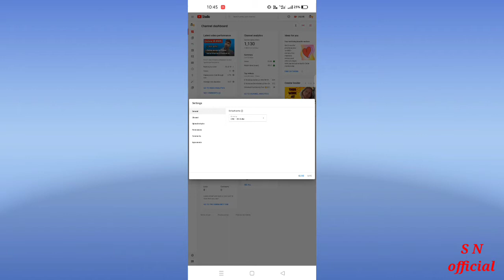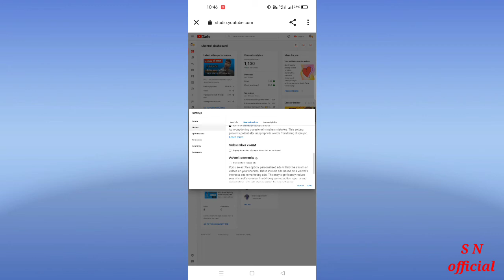Subscriber Hide Frofit ya Loss🤔 || How to hide subscriber on youtube || Sonoonigamofficial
Sonoo Nigam
From -: Lucknow UP ( India )